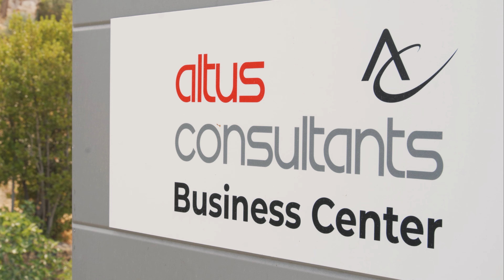Location de bureaux professionnels à Marseille : Altus Consultants Business Center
Contactez-nous au 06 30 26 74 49 ou rendez-vous sur notre

Vous venez de créer votre entreprise et êtes à la recherche d'un local à Marseille pour accueillir vos clients ou collaborateurs ?

Altus Consultants Business Center est spécialiste de la location de bureaux équipés, de salle de réunion et de la domiciliation d'entreprise à Marseille.

Profitez de notre localisation stratégique dans la zone commerciale de La Valentine, accessible en quelques minutes depuis le centre-ville, Aubagne, La Penne-sur-Huveaune et rejoignez une communauté de professionnels.

Des questions ?